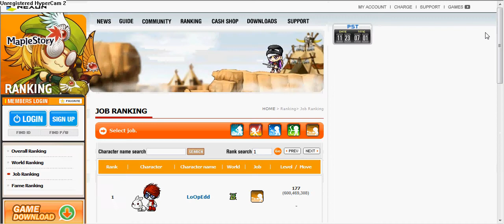MapleStory homepage bug.....?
I found a wierd bug on the Maple Global Homepage O_O

Tagging:
apple homepage you tube youtube ms thief warrior swordman page fighter spearman assasin bandit bowman crossbowman hunter magician cleric wizard bored.